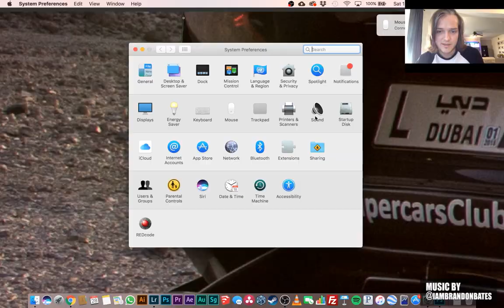LiveClass 01 // Advanced Automotive Photoshop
In LiveClass 01 // Advanced Automotive Photoshop Pepper Yandell covers the "basics" of his automotive photography workflow when it comes to creating composite motion images such as the Lamborghini edit shown. All methods and techniques will be explained in an easily approachable way; everyone from Photoshop beginner to Photoshop master will be able to follow along.

This 3 hour long class will follow this single "fake motion" or "VR" shot from start to finish. The below information is covered in this class:

- What photos are taken on location.
- Which photos are selected and why.
- How all photos are brought into Photoshop and prepared.
- Layer ordering/reasoning.
- Basic photo correction and adjustments.
- Advanced selection and masking techniques.
- Compositing external lighting layers and blending modes.
- Creating fake motion on background and wheel spin.
- Special FX and atmospheric layers.
- Preparing finished photo for export and upload.